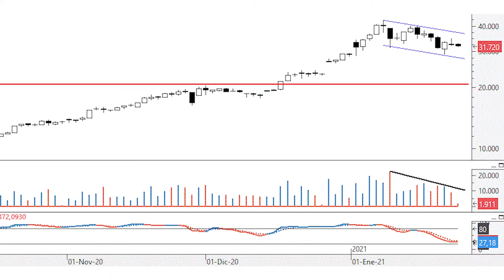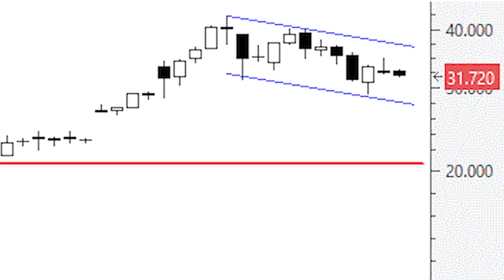Videoanálisis del bitcoin el final de la fase correctiva puede estar muy cerca